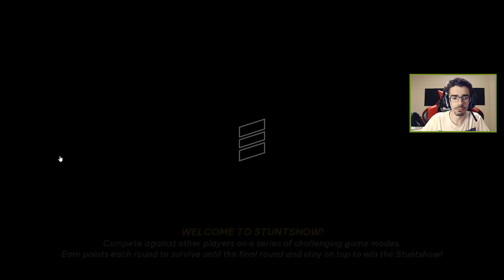NUEVA ACTUALIZACION DEL JUEGO DE CARRERAS CON GRAFICOS MAS REALISTAS DE HISTORIA EN STUNTFEST WORLD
NUEVA ACTUALIZACION DEL JUEGO DE CARRERAS CON GRAFICOS MAS REALISTAS DE LA HISTORIA EN STUNTFEST WORLDTOUR PC Steam Análisis y Review en Español | Stuntfest World Tour para PC Gameplay en Español es un nuevo juego de coches que llega muy pronto con combinación de carreras y deportes extremos con un mecanismo único de eyección dirigida y un modo multijugador de 18 jugadores que compiten entre sí en un espectáculo de acrobacias por eliminación a través de varios modos de juego.